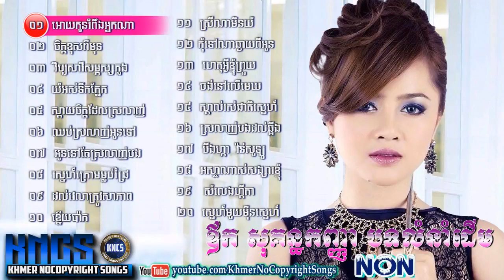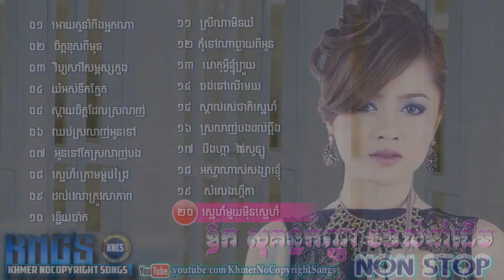SPPRO khmer new song 2018 Aok Sokunkanha Song New Collcetion 2018 SP